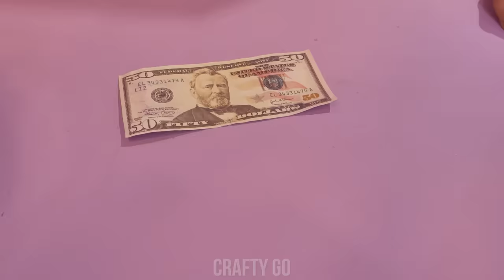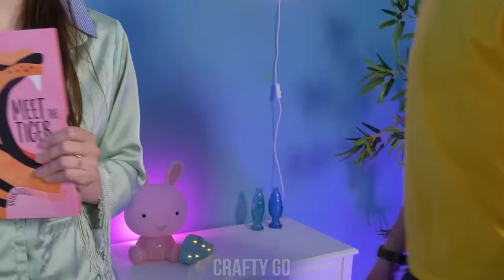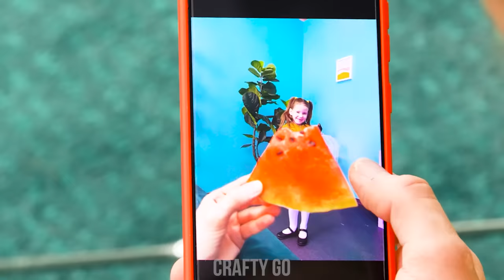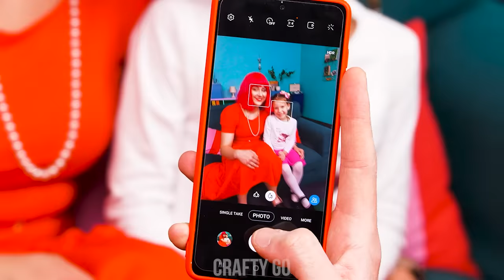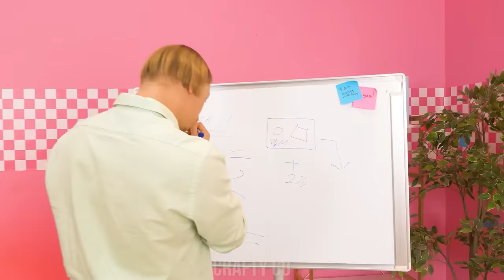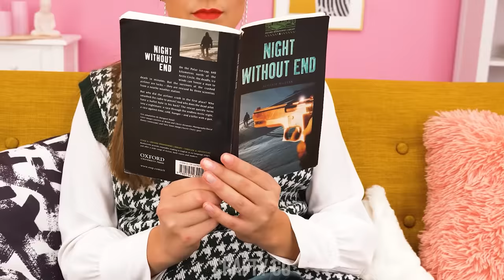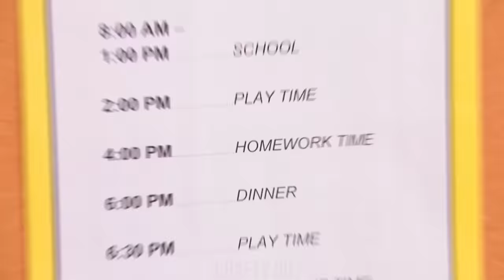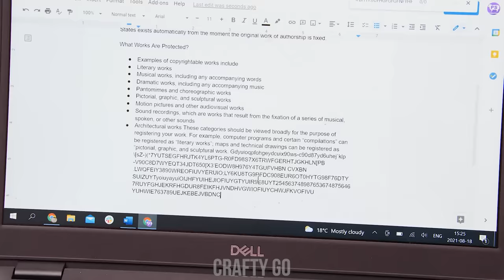Best Summer Parenting Hacks & Clever Tips by Crafty Panda Go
Hey, Pandas! Raising kids is always hard… Want to make parenting handy? Here we have some clever hacks to make every parent’s life easier! Watch our new video for the best parenting hacks & cool ideas! Become a smart parent and enjoy those moments with the little ones!